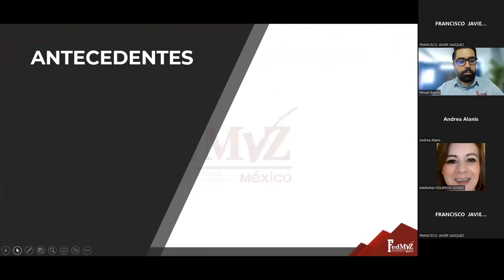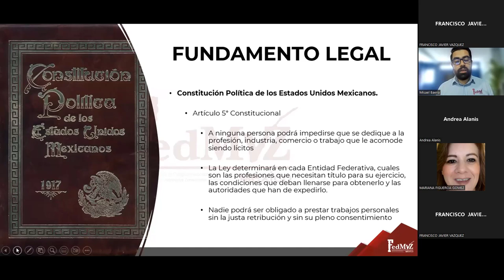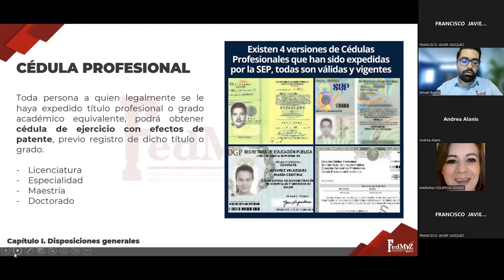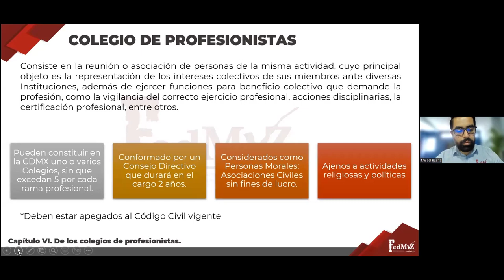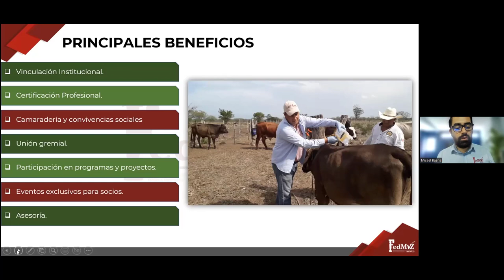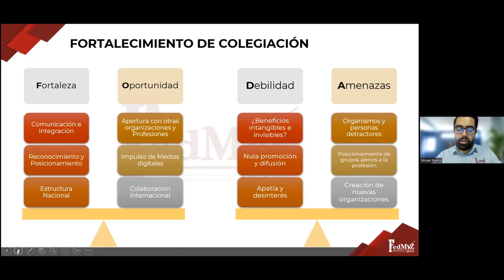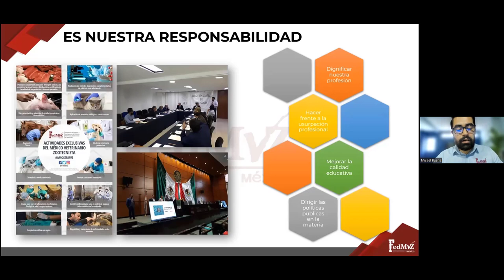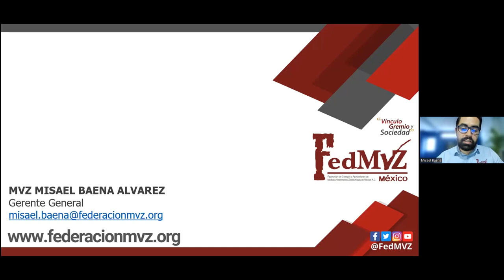La colegiación como aliada del ejercicio profesional